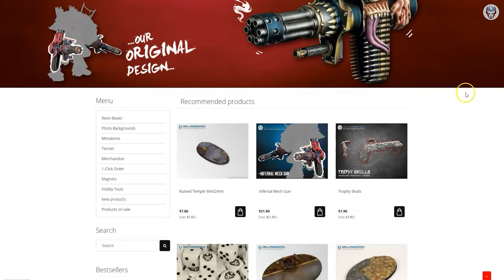BLAZER OF CHANGE - Speedrun Painting Tutorial - feat. @wildmesh ​